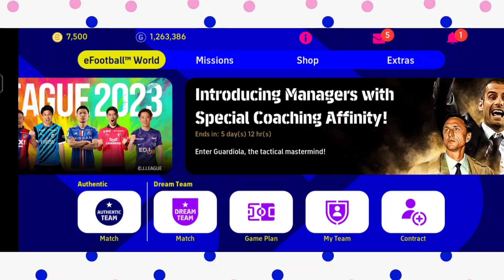4K Celebration Giveaway 🥳/ ND Games Bangla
1 Users will 500 coins and 4 will get 100 coins
Just comment "Congratulations on 4K" and we'll choose the lucky winners from the comments, and use the social media links here in the description to inform me your YouTube Name so that if you win, we can reach out to You. Thanks and Good luck 👍.